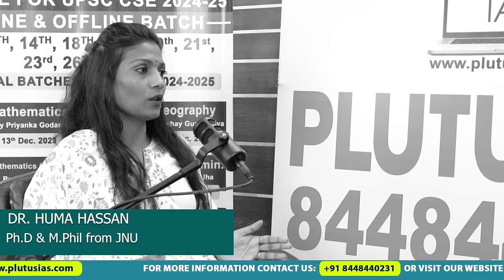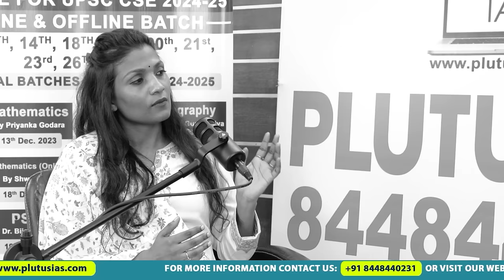Anthropology Optional For UPSC | Talk Show with Dr. Huma Hassan | UPSC IAS 2024 | Plutus IAS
Why should a candidate choose Anthropology optional for UPSC CSE exam? Does this question also boggle you? Watch this video know the answer.

In this talk show, Dr. Huma Hassan, an esteemed faculty for Plutus IAS for Anthropology optional for UPSC exam, discusses everything about the subject. From why candidates choose it to the most optimum strategy for Anthopology that can get you more than 300+ marks in your Anthropology optional subject.

Dr. Huma Hassan is a highly qualified teacher with a doctorate degree from JNU in Socio-Anthropology. She has also been awarded with a gold medal in her academic file. With years of experience in teaching candidates for UPSC exam, she is the best teacher you can get for Anthropology optional for UPSC exam.

To know everything about Anthropology optional in the UPSC exam, watch this video till the end.

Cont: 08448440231